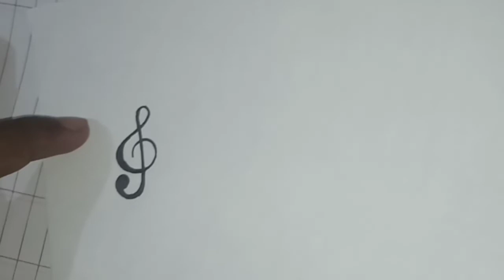heart beat and music design on paper ck art